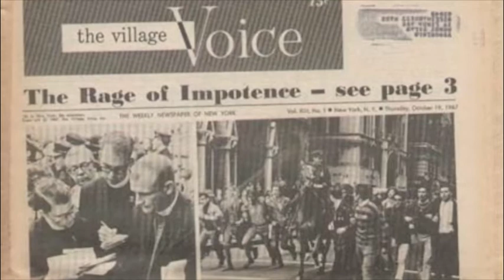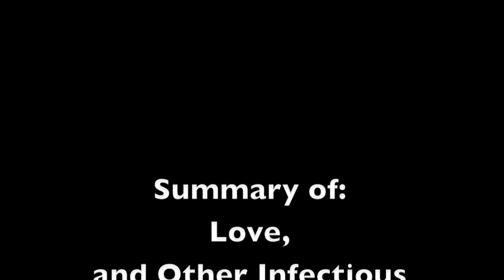movie summary revised 12:3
a summary of Love and Other Infectious Diseases by Molly Haskell